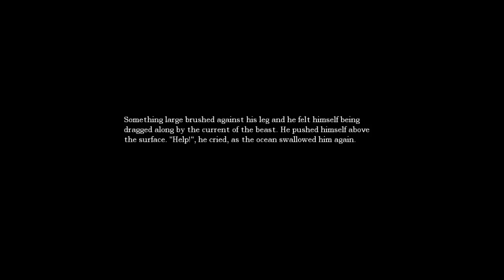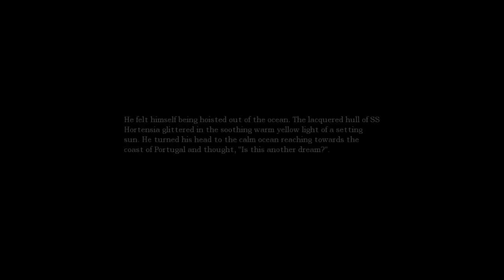Amnesia: Playthrough Part: 8 - THERE'S SOMETHING SWIMMING IN THE WATER D:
This is my playthrough of Amnesia: The Dark Descent. It contains my own live commentary, enjoy!

This is one of my favorite parts! ...not really it was horrible.